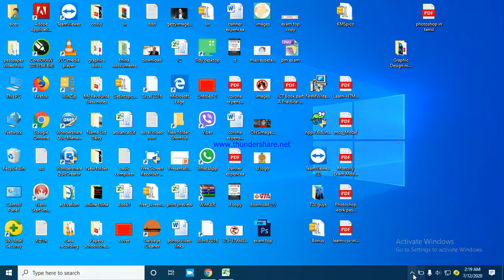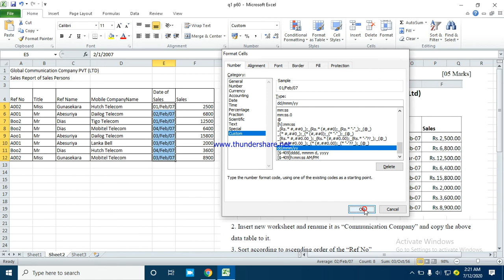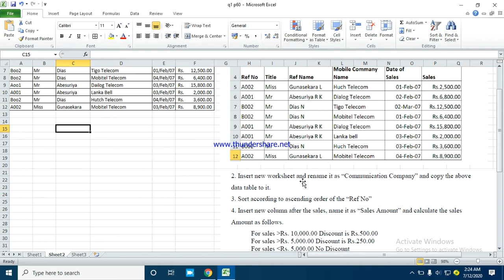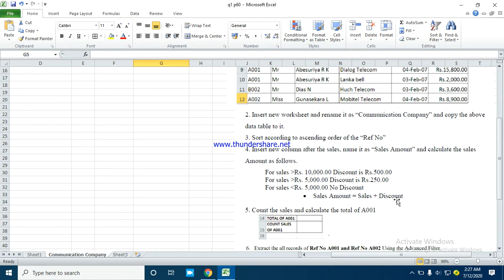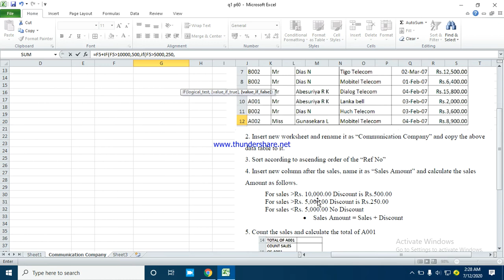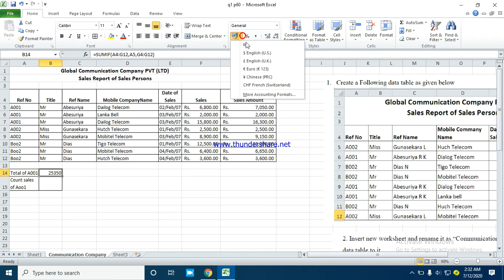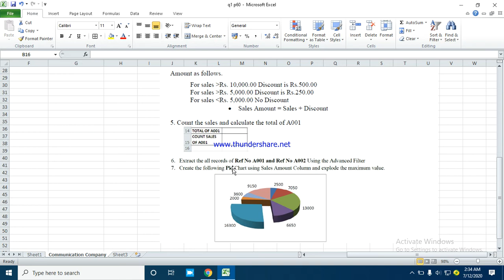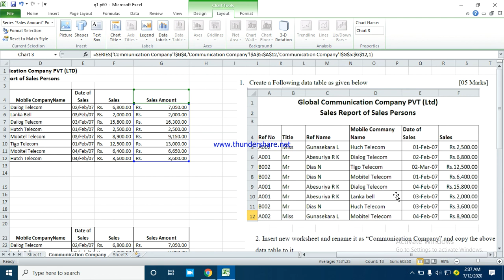excel assignment video class 33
Class 33
piratical class
by ;-Thinesh Sir M.Sc